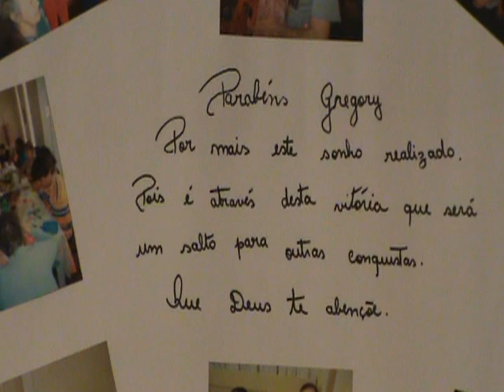Gregory Inacio da Rosa